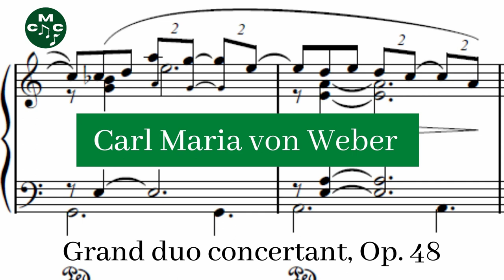Carl Maria von Weber - Grand duo concertant, Op. 48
The Grand Duo Concertant, Op. 48 (also J. 204) is a composition by Carl Maria von Weber for clarinet and piano, composed in 1815 and first published two years later.

Grand duo concertant, Op. 48 composed by Carl Maria von Weber by
William McColl and used under a Creative Commons Public Domain License